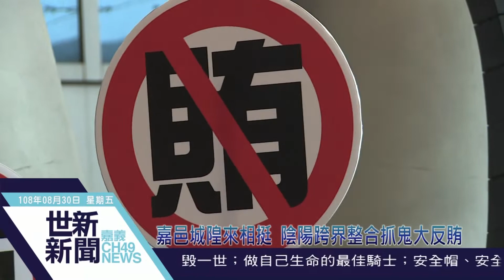世新新聞 嘉邑城隍來相挺 陰陽跨界整合抓鬼大反賄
108年8月30日 (五) 世新新聞

嘉邑城隍來相挺  陰陽跨界整合抓鬼大反賄

嘉義市政府及嘉義地檢署在農曆8月初一城隍爺夜巡，組團「抓賄大隊」手持反賄旗幟，與嘉邑城隍廟出巡隊伍、陣頭展開「城隍夜巡諸羅境 驅除魑魅百姓安」祈福遶境任務。在城隍爺的見證下，展現反賄的決心，守護台灣的民主價值，也保佑諸羅百姓能夠安居樂業。